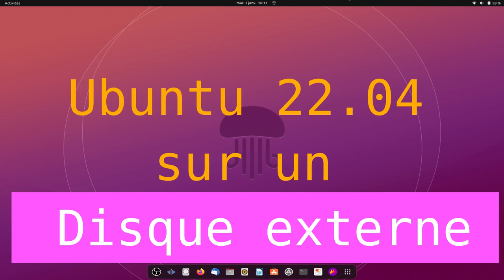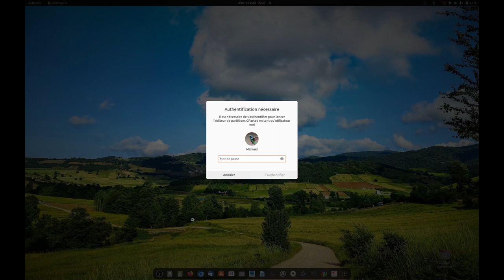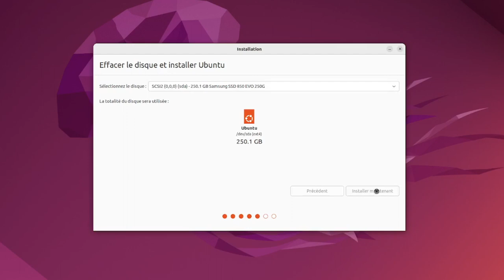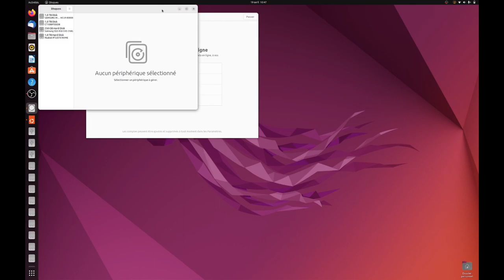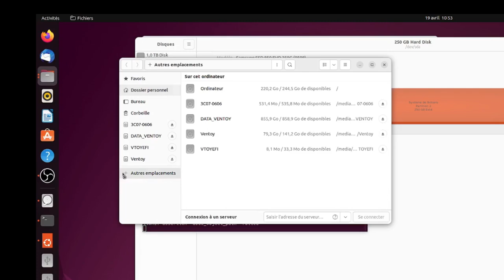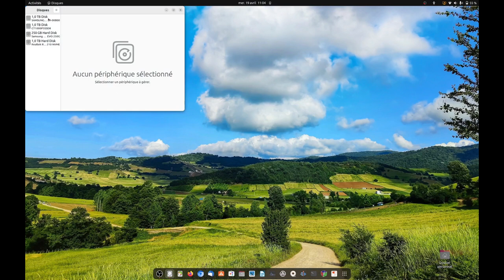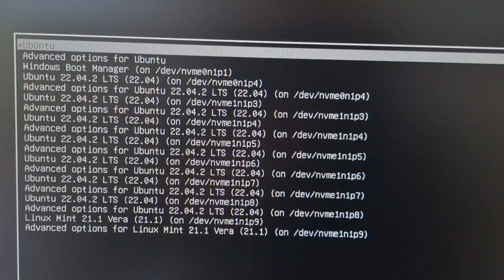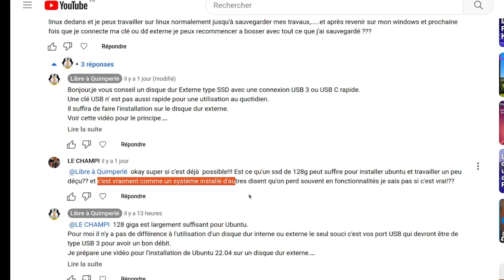Ubuntu 22 04 sur un disque externe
Installer Ubuntu 22.04 sur un disque dur externe procédure complète.
Disque dur externe totalement indépendant, peux être utilisé sur plusieurs ordinateurs différent.
sudo nautilus
sudo update-grub
sudo grub-install